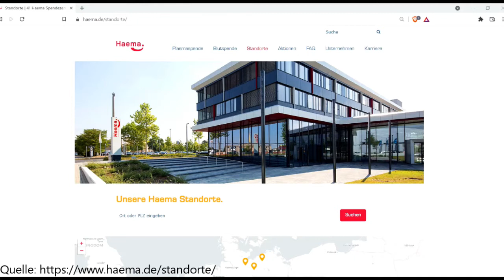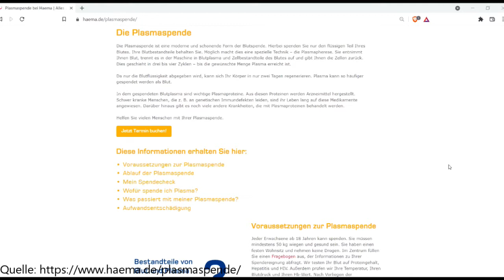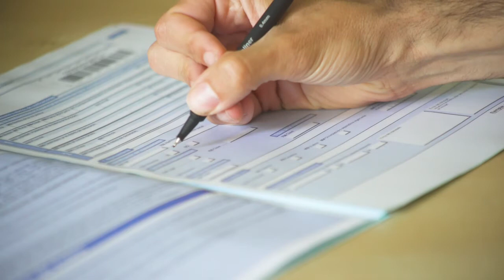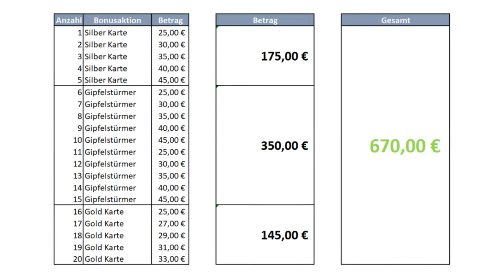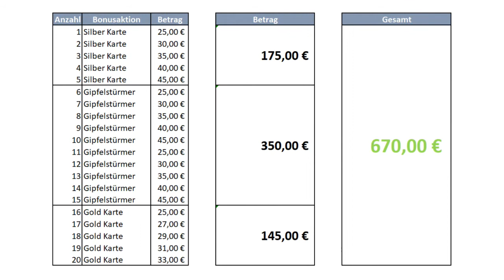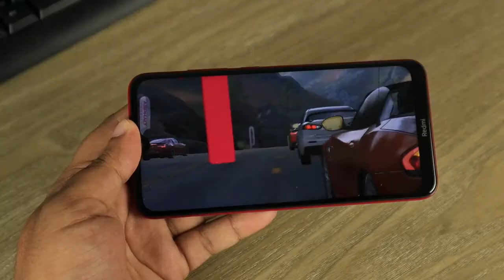Geld verdienen bei Haema mit Plasma spenden - Mein Fazit nach 20 Plasmaspenden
Falls du möchtest, kannst du gern meine Spendennummer in der Aktion Spender werben Neuspender angeben: 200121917 😊

Ich habe für dich das Plasmaspenden bei dem Anbieter Haema in München getestet. Blutplasma ist sehr wichtig, denn aus den Plasmaproteinen werden Arzneimittel hergestellt. Beim Blutplasma spenden gibt es eine Aufwandsentschädigung seitens des Anbieters Haema. Ich teile im Video meine bisherigen Erfahrungen mit Plasma spenden und schlüssle meine Einnahmen auf.
Mit Plasma spenden kannst du kurzfristig deine Einnahmen erhöhen, da die Aufwandsentschädigung in Bar ausgezahlt wird.

Inhalte des Videos:

00:38 Intro
00:39 Anbieter HAEMA für Plasmaspenden
01:21 Ablauf einer Plasmaspende?
03:13 Awandsentschädigung
04:08 Bonusaktionen bei HAEMA
04:35 Einnahmen mit Plasma spenden
05:54 Fazit zum Plasma spenden

Vorteile für DICH

Mein Ziel ist es meine persönlichen Erfahrungen mit euch in Bezug auf Finanzen, Investieren, Aktien und so weiter zu teilen. Ich finde es ist sehr wichtig über Geld zu sprechen und sich mit den persönlichen Finanzen und Vermögensaufbau zu beschäftigen.

Herzlich Willkommen zu einem neuen Video von 'Finanzielle NormalOS'
In diesem YouTube Video geht es allgemein um das Thema Finanzen, investieren und finanzielle Freiheit.